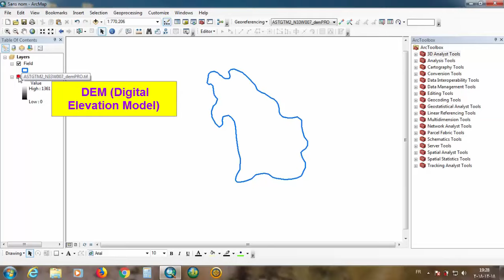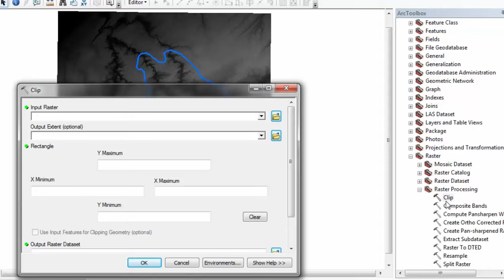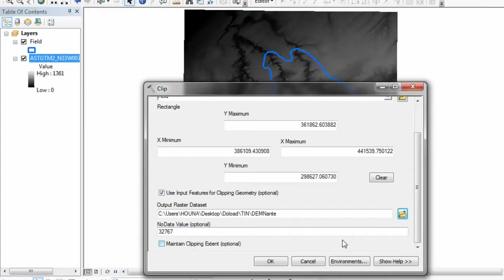How to Clip DEM by ArcGIS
Clipping Raster DEM using ArcGIS, Arcmap